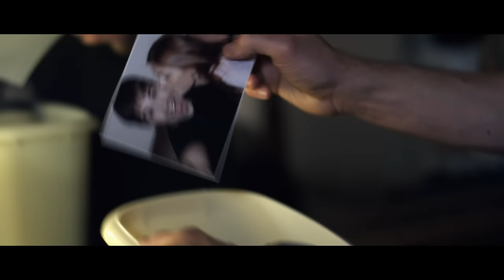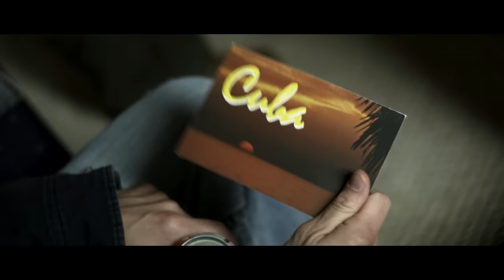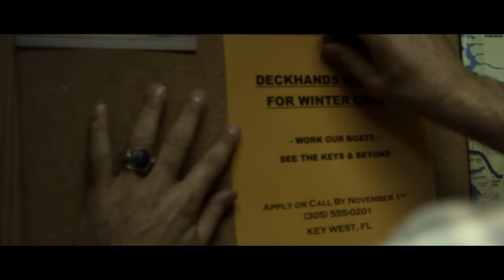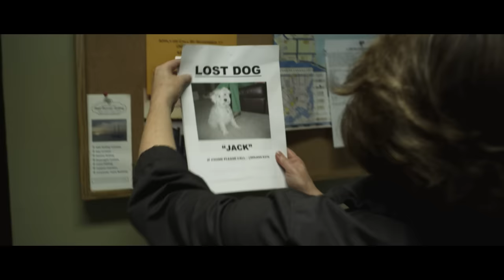Born & Raised | FULL MOVIE | 2013 | Drama, Inspiration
This Multi-Award Winning Film, set in a seaside town. A young man learns about about love, luck and life from his well-traveled, outlaw grandfather. Born & Raised is a rough, tough, coming-of-age drama, with a lot of heart and a ton of laughs.

Nick Loritsch, Jackson Pyle, Sandra Staggs, Dawntavia Bullard, Keith Hudson
2013

Director: Joshua Dragge